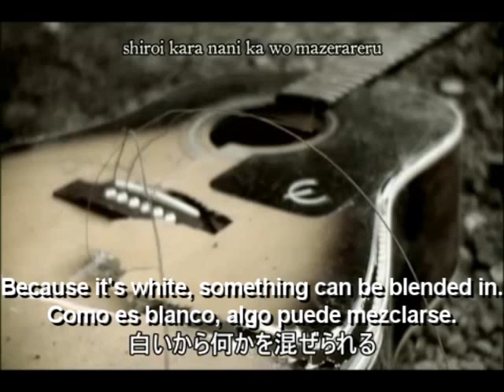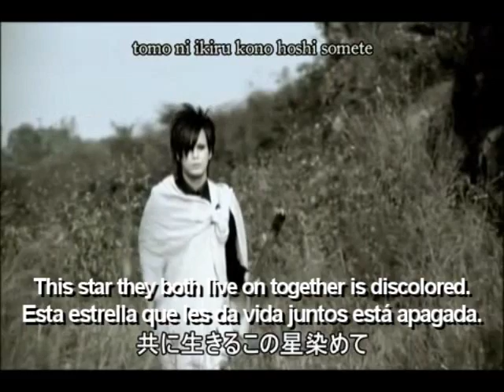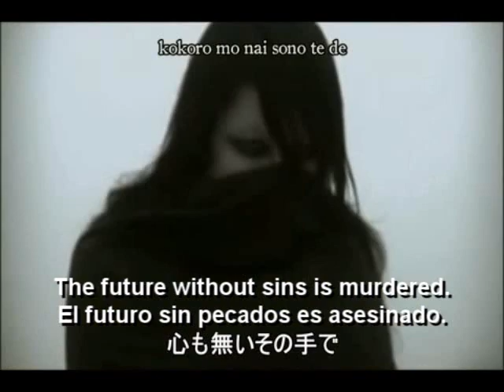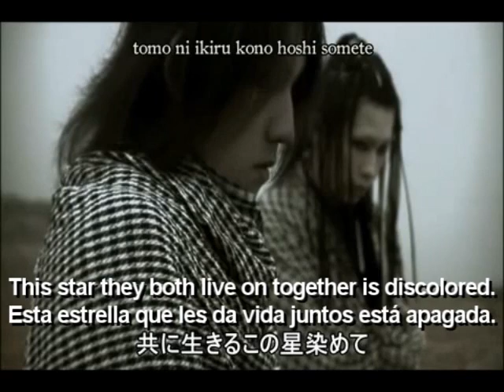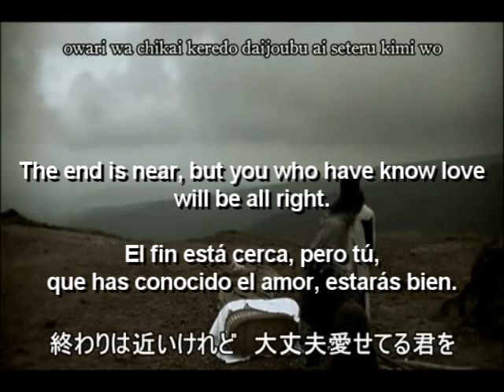GIRUGAMESH - KOWARETE IKU SEKAI (Japanese - English - Español - Lyrics - Subs)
CLICK EN "ME GUSTA" POR FAVOR EN EL LINK DE ABAJO / CLICK "LIKE" PLEASE

GROUP: Girugämesh (Japan)
SONG: Kowarete iku Sekai (2007?) (A Destroyed World) (Un Mundo Dividido)
SINGER: Satoshi
GENRES: Rock, Alternative metal, Nu metal, Hard rock, Industrial metal, Metalcore

•1. Satoshi (左迅) - Voz, letrista
•2. Nii (弐) - Guitarra
•3. Shuu (愁) - Bass guitar
•4. Яyo (亮) - Batería, principal compositor

Girugamesh (ギルガメッシュ Girugamesshu?) is a Japanese metal band, formed in 2003. The name is derived from the ancient king Gilgamesh, and is sometimes typeset with a metal umlaut as girugämesh.

"Kowarete iku Sekai" is about our planet Earth and the hope humans beings live in peace to make this planet a better place without destroying it.

SIMBOLISM:
The Baby: represents the Earth and its life.

The Skull that is Burning: represents the death and damage we have made to the Earth.

The Four Men: they represents the Earth inhabitants, bad and good people. At the end of the video, two of them go out together by the same way. Another man gets out scene alone. And the final man remains standing there watching the baby, which also represents the hope of the planet.

INFO ABOUT GILGAMESH:
Gilgamesh, known as Bilgameṣ in the earliest text, was the fifth king of Uruk (Early Dynastic II, first dynasty of Uruk), ruling circa 2700 BC, according to the Sumerian king list. According to the Tummal Inscription, Gilgamesh, and his son Urlugal, rebuilt the sanctuary of the goddess Ninlil, in Tummal, a sacred quarter in her city of Nippur. Gilgamesh is the central character in the Epic of Gilgamesh, the greatest surviving work of early Mesopotamian literature. In the epic his father was Lugalbanda and his mother was Ninsun (whom some call Rimat Ninsun), a goddess. Gilgamesh is described as two parts god and one part man.

ESPAÑOL ESPAÑOL - ESPAÑOL

Girugamesh (ギルガメッシュ Girugamesshu) Es una banda de metal nacida en Japón, formada en el 2003. El nombre se deriva del antiguo rey "Gilgamesh", y es a veces con una composición tipográfica de metal diéresis como girugämesh.

Esta canción trata de nuestro planeta Tierra y de la esperanzas que tenemos los seres humanos para vivir en paz y armonía, pero sin destruírlo.

SIMBOLISMO:
El Bebé: representa a la Tierra y la vida sobre ella.

El Cráneo que se Quema: representa a la muerte y todo el daño que le hacemos a nuestro planeta.
Los Cuatro Hombres: representan a los habitantes de la Tierra provenientes de distintos caminos y que convergen luego en uno solo, el Bebé (es decir, la Tierra y su Vida en ella). Ellos observan al bebé, se únen por un momento, pero dos de ellos luego se van por un mismo camino, luego otro hombre se va solitario por su propio camino, pero el último hombre se queda observando al bebé, a la esperanza de vida en la Tierra.

INFO SOBRE GILGAMESH:
Gilgamesh o Gilgamés, también conocido como Istubar, es un personaje legendario de la mitología sumeria. Según el documento llamado lista Real Sumeria, fue el quinto rey de Uruk hacia el año 2650 a. C. y protagonista del Poema de Gilgamesh, también llamada La Epopeya de Gilgamesh en la que se cuentan sus aventuras y búsqueda de la inmortalidad junto a su amigo Enkidu (Enkidu fue creado por Aruru por petición de Anu que oía las quejas de la gente sobre Gilgamesh y ésta le dijo a Aruru que creara un ser tan fuerte como Gilgamesh, hijo de la diosa Ninsun y un sacerdote llamado Lillah. Gilgamesh, al enterarse de la existencia de Enkidu, envió a una prostituta sagrada llamada Shamhat, que pasó seis días y siete noches haciendo el amor con Enkidu para convencerle de que era mejor una vida sabia y social que una vida de soledad y brutalidad en el bosque).

Bueno, cuiden el planeta, abrazos... Elvis